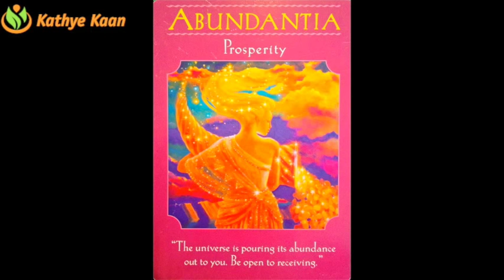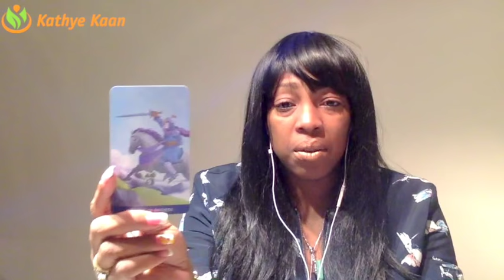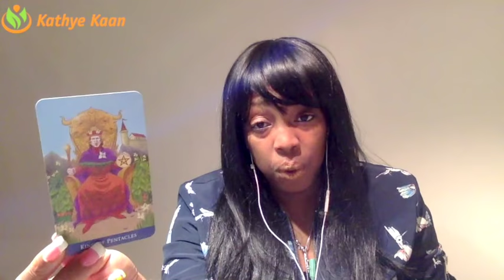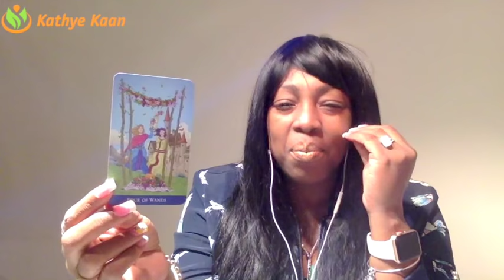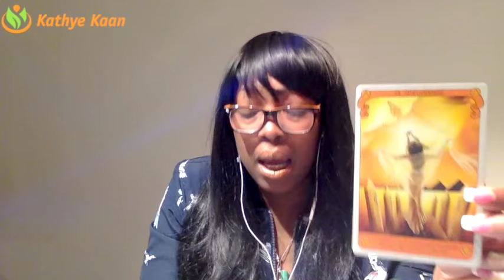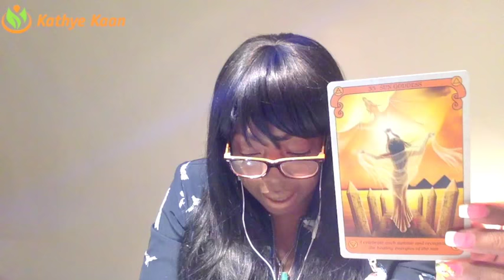LIBRA Weekly Reading Tarot Psychic Horoscope | Week 02 | 08 - 14 JANUARY